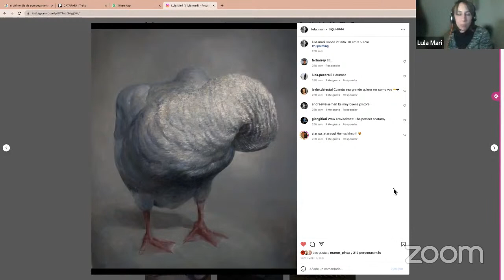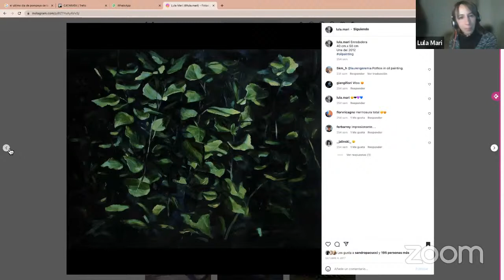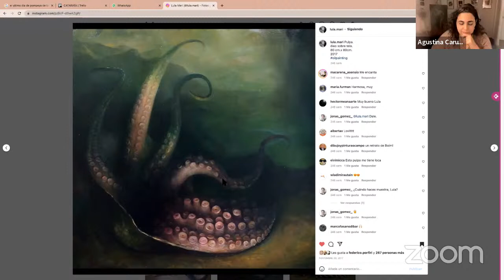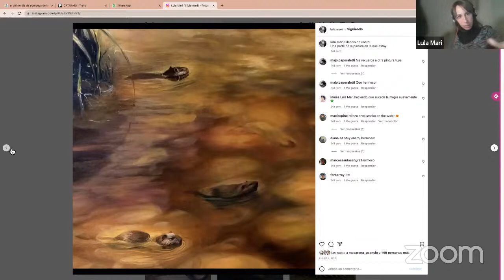❤️ "UNA PINTURA SE ABRE" 👉 Entrevista Lula MARI Pintora y Dibujante COLOR y JOSTIK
Es pintora y dibujante. Incorporó los brillantes RECITALES DE PINTURA, un dispositivo para exhibir sus pinturas que procura detener nuestro viciado tiempo de observación. Organiza el color como un jostik y piensa la linea como el viento.  De Mick Jagger al fuego hoy conoces a la gran Lula Mari.

👉 APRENDE a tu propia bola con los WORKSHOPS ON DEMAND!
*Precios promocionales prontos a expirar*

👉 ¡APRENDE EN VIVO CON NOSOTROS!
Taller online, Taller presencial y Escuela online para pintores tradicionales

👉 ¡ELEGI TU PINTURA AQUI!